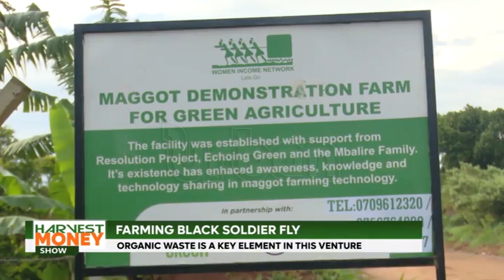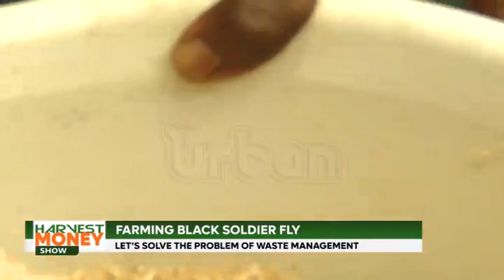Harvest Money: Black Soldier Flies Farming